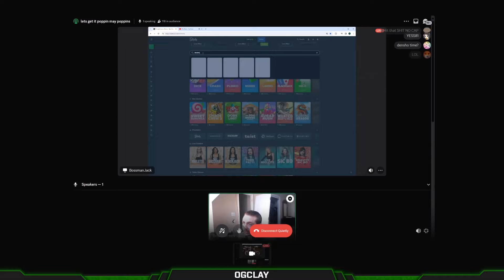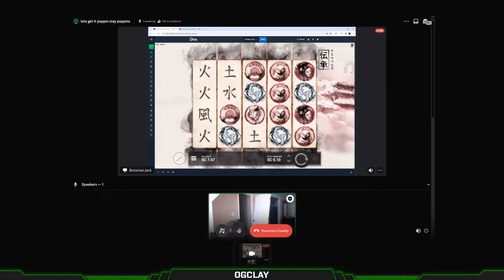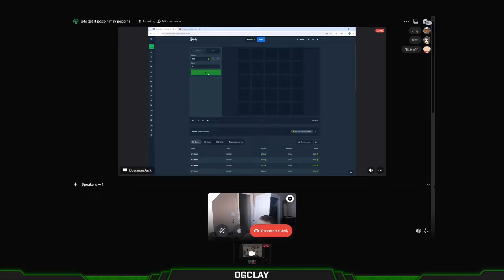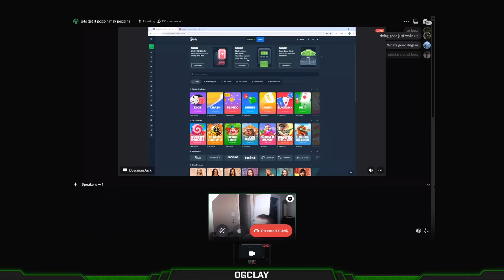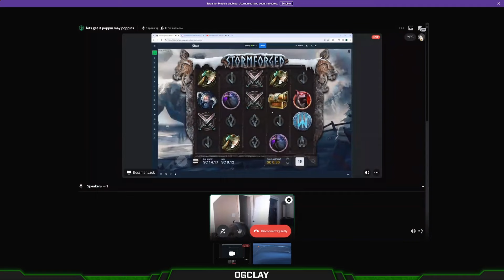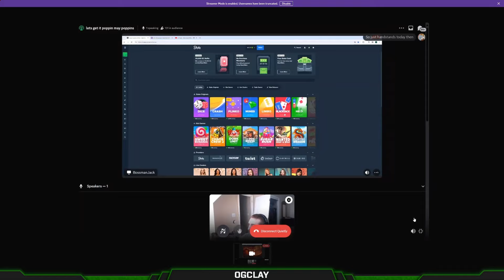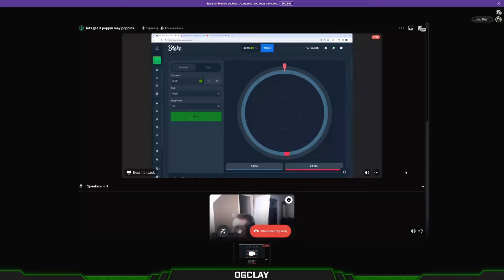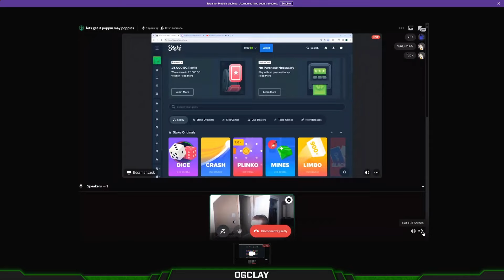BossmanJack Losing Juicers All Night